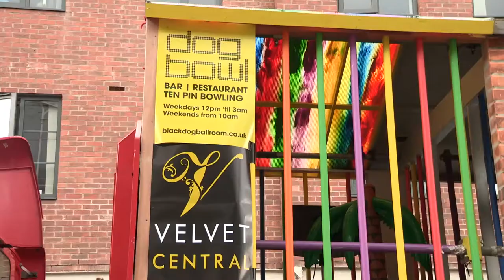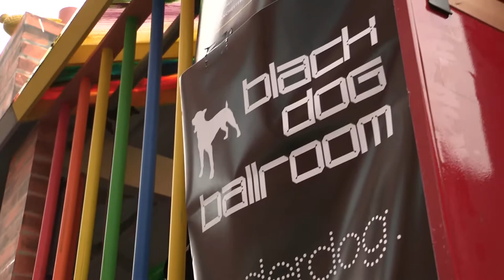Coronation Street does Manchester Pride 2013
Black Dog Ballroom, Dog Bowl and Velvet sponsor the Corrie float featuring Debbie Rush, Jennie McAlpine, Katie McGlynn and Cherylee Houston for Manchester Pride 2013.